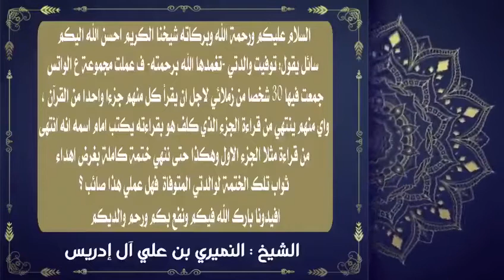عمل ختمة للميت في مجموعات الواتساب . الختمة الجماعية للميت . ختمة القرآن للميت . الدكتور النميري